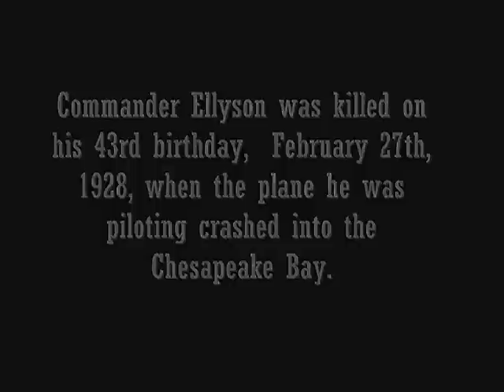To Be An Aviator-Part 1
A video produced for the Virtual United States Navy.  A little history and a little Flight Simulator 2004.  My first Movie.